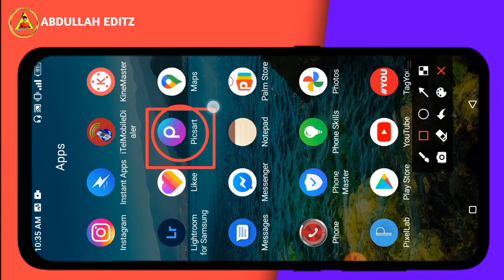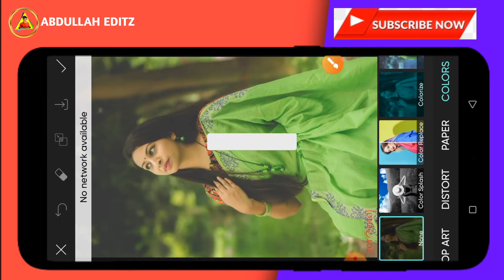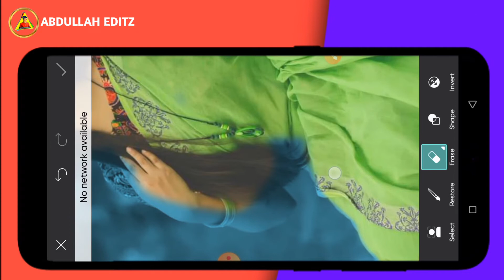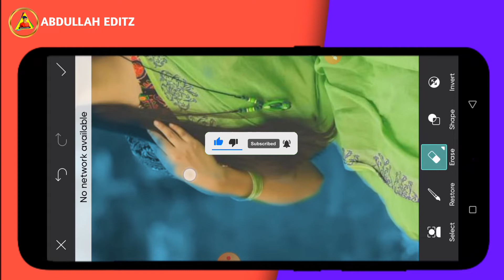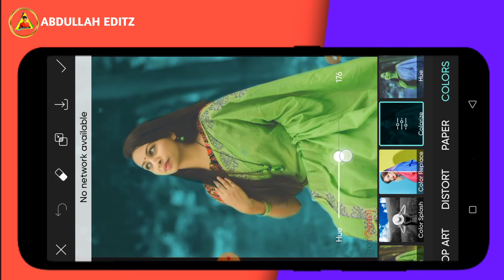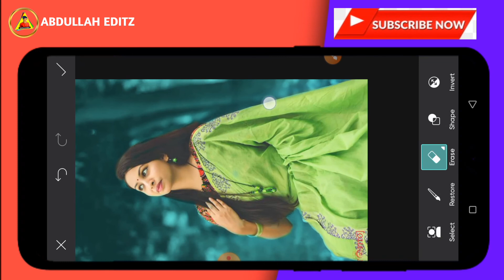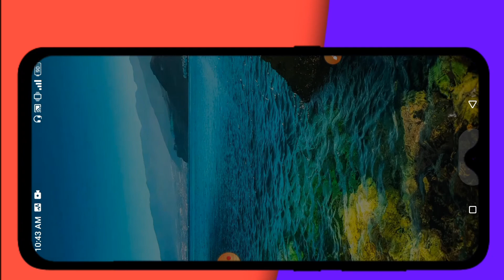Picsart Background Colour Change Moody Blue Editing || Picsart Editing Tutorial । ABDULLAH EDITZ ।